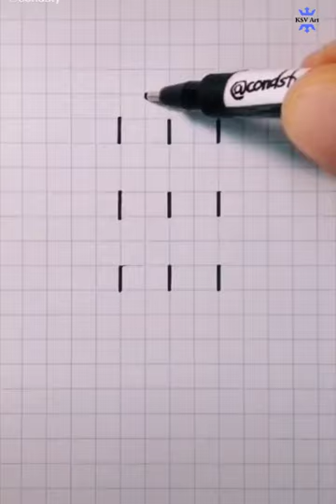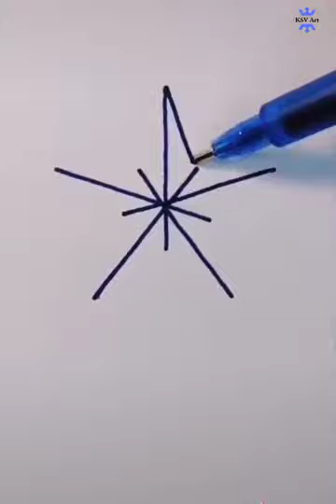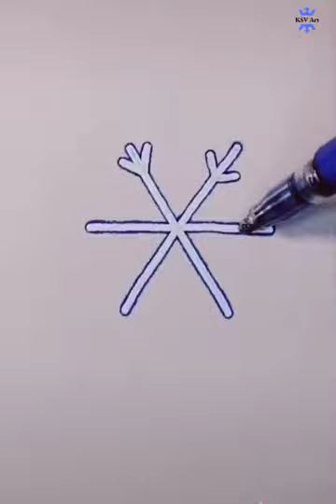8 مارس 2021